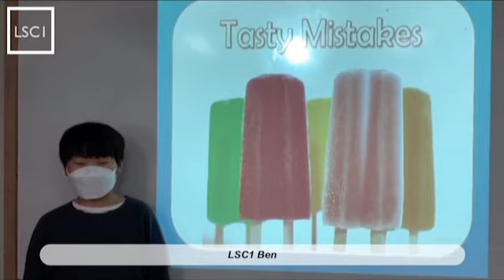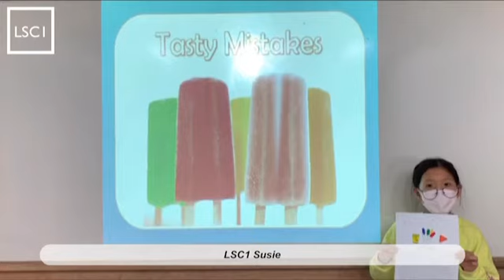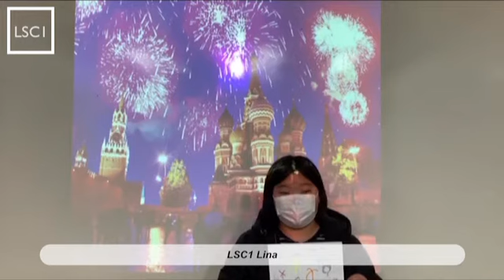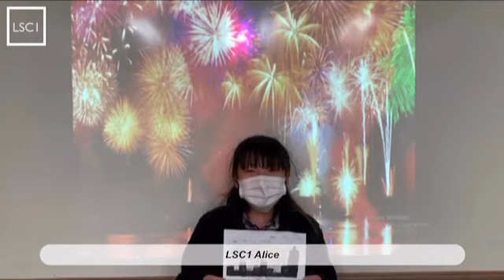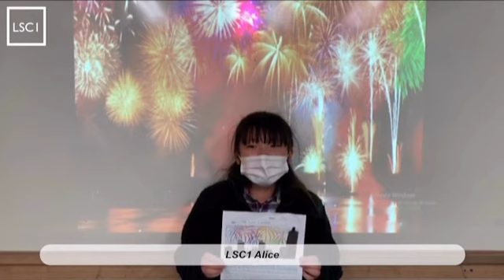Jessica's LSC1-1 in 2020 Apr.